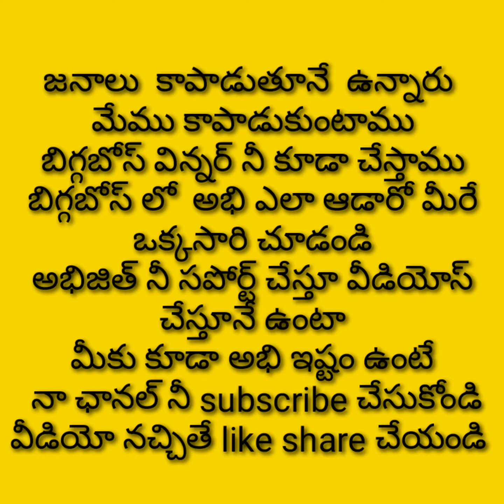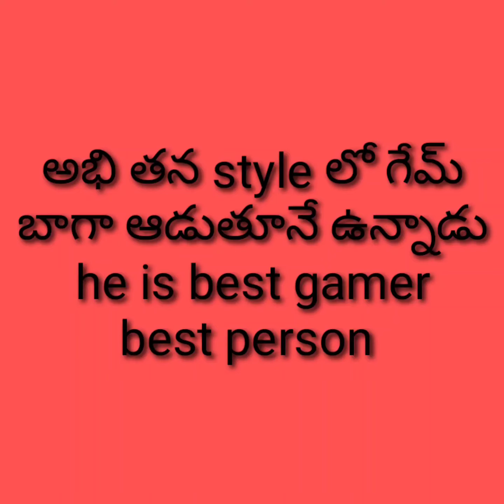Bb abijeet 90 days journey🔥 Prathi task lo he give his 😍 best / everyone has their own style